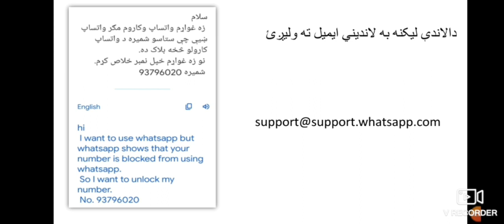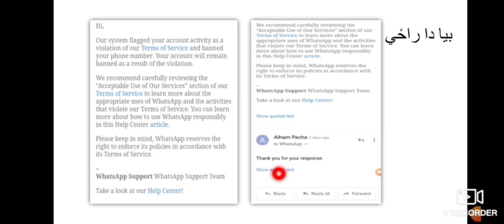دواتساپ شمیره مو خلاصه کړی په پښتو ویډیو